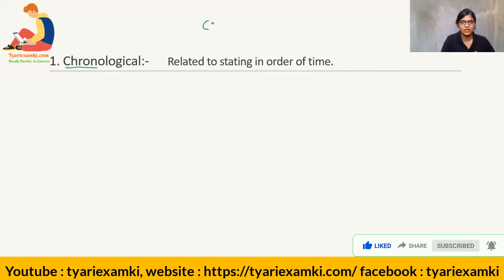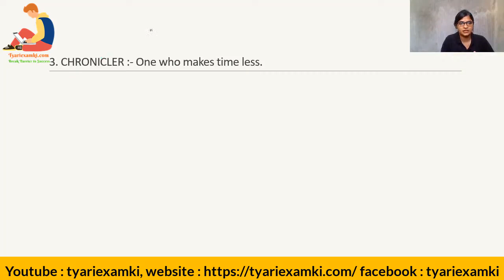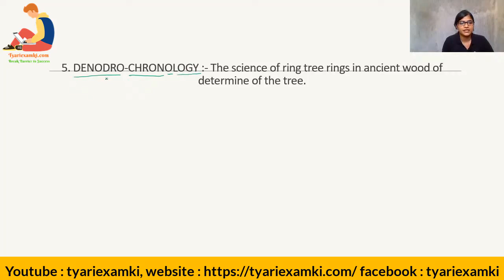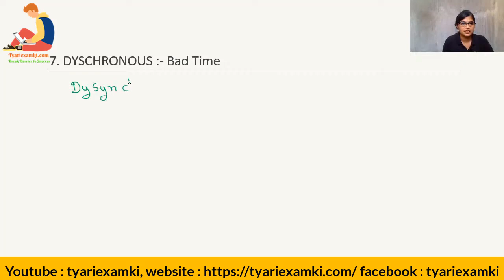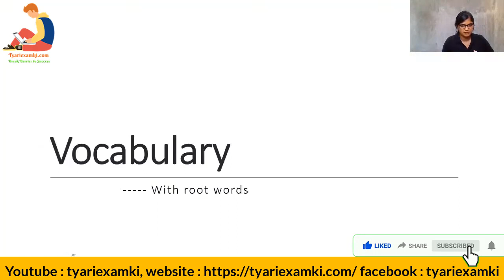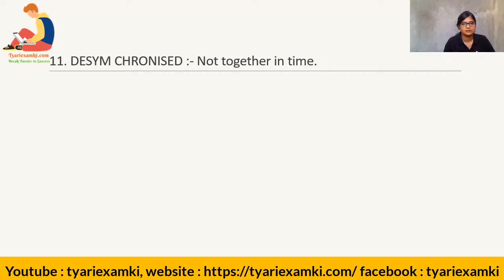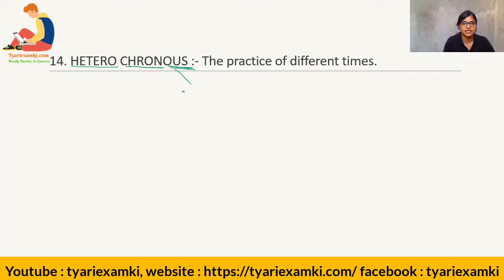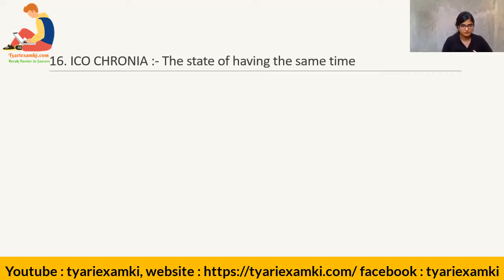Live Class of English | Free Online Class of English | English Vocabulary with ROOT Word | DAY - 1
Day - 1 :- English Vocabulary with ROOT Word

A root word is a word that forms the basis of new words by adding affixes (prefixes or suffixes).

Today we will Learn Vocabulary with ROOT word CHRON

Part -1 English Classes Wednesday & Saturday at 6 PM. In this Free live recorded Video, You will learn daily English.

we are also Teach Live JOB ORIENTED COURSES Like Account related Courses, GST, Income Tax, Busy Accounting, Tally Erp-9, Microsoft Advanced Excel, Python, Data Science, Digital Marketing, Mobile app, AI, Language courses etc.

JOIN OUR YOUTUBE CHANNEL FOR FREE CLASSES & NOTIFICATION:-

⇒ Twitter: @TyariexamkiC Home / Twitter